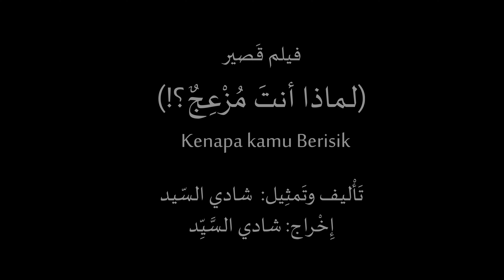?Film pendek Bahasa Arab| kenapa kamu berisik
Film pendek Bahasa Arab tentang dua sudara sayunya pekerja dan yang lain mai HP dan buat berisik, ketika dia menggangu saudaranya dia mulai komplain dan diskusi

Atau Infaq Ke Rekening Ini:
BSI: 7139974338